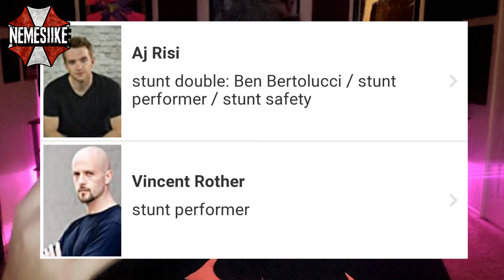RE Reboot: Ben Bertolucci Stunt Double Cast